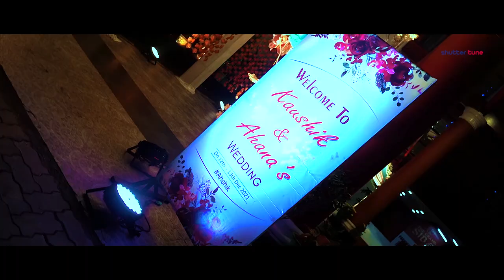EXCLUSIVE WEDDING TEASER | KAUSHIK & AHANA | SHUTTERTUNE | SAMBALPUR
Watch this exclusive WeddingTeaser of Kaushik & Ahana filmed by SHUTTERTUNE at Sambalpur, Odissa on 13th December 2021.
It was an inter-caste wedding. Kaushik was a Gujarati guy when Ahana was Bengali. This was a great combination of both family rituals. The wedding had full of color, and tradition and was very fun to be a part of. Kaushik & Ahana, both are very responsive and cooperative couples. We wish them happy married life.

a wedding film by: SHUTTERTUNE ENTERTAINMENT
Stills by: Team SHUTTERTUNE
Project Assigned by: SHUTTERTUNE
Wedding Venue: THE GRAND SIBA, SAMBALPUR, ODISSA

ABOUT SHUTTERTUNE:
We are a full-service creative Photography & Cinematography agency based in Kolkata, India. We are a team of professional wedding photographers and cinematographers who capture impressive, original, and stunning pictures and clips to make your day memorable! We are a one-stop shop for all creative needs related to your marriage. With enormous experience in a variety of styles and art of photography, our crew does it all to make it large. To put it simply we try to preserve your every precious moment and save it forever.

In Kolkata, we are considered one of the best wedding photographers/cinematographers who hones the expertise of bringing life into pictures. To us, photography is an art and science, as all photographers at Camera Crew use state of art equipment complemented by our technical understanding of handling sophisticated instruments with master lighting techniques. We add spark to your marriage by shooting an exclusive portfolio of the bride and groom with special effects. Our range of services extends from pre-wedding photography to the delivery of cinematic films of the grand wedding. We appreciate and understand how valuable the memories will be on your 50th anniversary. We help you to restore your precious moments, into unforgettable memories of life!

Because we believe "a moment gone for now, is gone forever!"